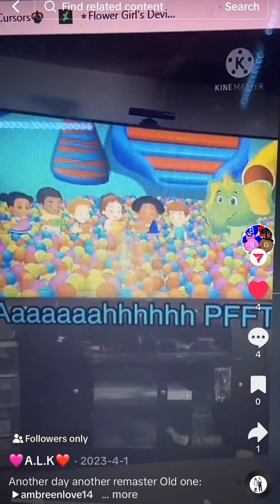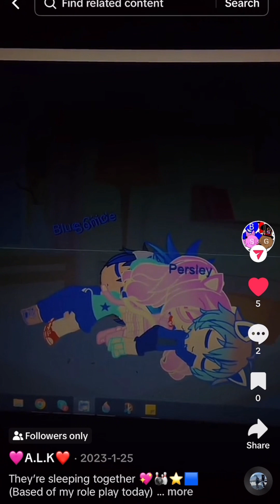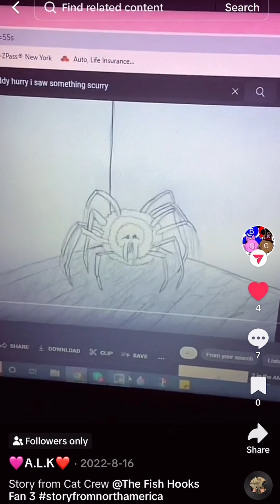Reposting one of A.L.K.’s TikToks that I’ve been featured in so far.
And Credit to @nishu2408 for the videos